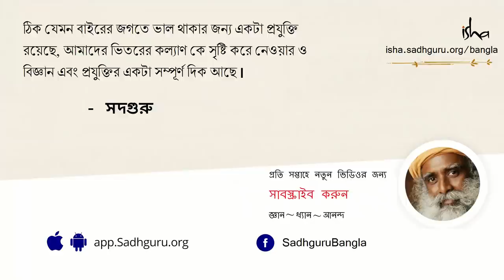যীশুখ্রিষ্ট আবার ফিরে এলে কী হবে? | How Many People Would Follow Jesus Today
কিছু মানুষের মতে, যীশু আবার ফিরে আসবেন আর এইবারে তাঁর আবির্ভাব হবে আমেরিকা যুক্তরাষ্ট্রে। যীশুখ্রিষ্ট আবার ফিরে এলে কী হবে? সদগুরু এই ভিডিওটিতে ব্যাখ্যা করে বলছেন।
Jishukhristo abar fire ele ki hobe?